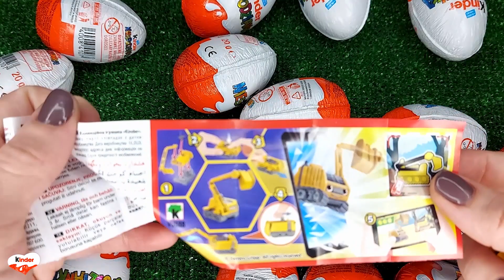NEW!!! 400 Yummy Kinder Joy Surprise Egg Toys Opening A Lot Of Kinder Joy Chocolate ASMR #2169